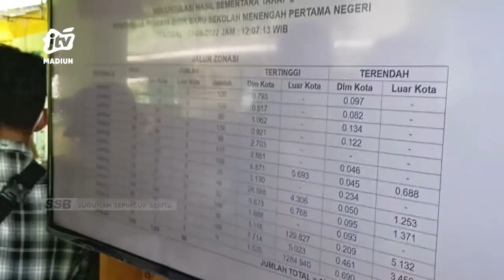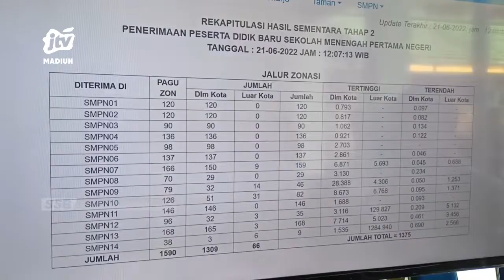KOTA MADIUN - PPDB H2, Pagu 6 SMP Belum Terpenuhi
Pelaksanaan penerimaan peserta didik baru (ppdb) kota madiun untuk jenjang smp di kota madiun sudah berjalan 2 hari. Namun terdapat 6 smp negeri yang hingga kini belum terpenuhi pagunya.

Office : jl. Sarimulya no 47 Rejomulyo, Kartoharjo, Kota Madiun